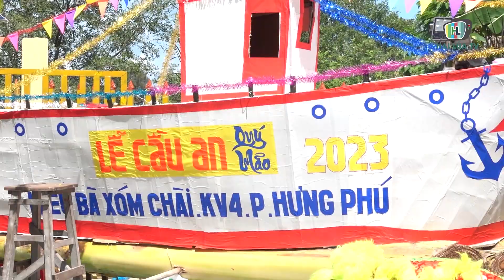Độc đáo lễ hội tống gió của dân vùng sông nước miền Tây độc lạ có một không hai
Vào dịp rằm tháng Giêng hàng năm, tại Miếu Bà Chúa Xứ (Xóm Chài, khu vực 4, phường Hưng Phú, quận Cái Răng, TP Cần Thơ) diễn ra lễ hội cầu may hay gọi là Tống ôn (Tống phong). Lễ hội thu hút hàng trăm người dân, đi nhiều ghe, tàu lớn nhỏ di chuyển ra giữa sông Hậu tham gia diễu hành.